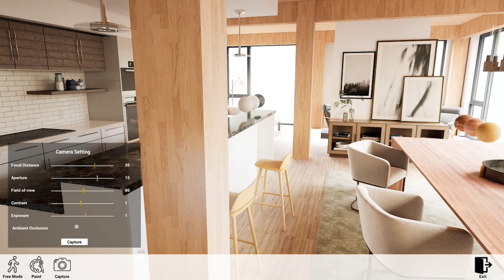VR and Architectural Visualization Showreel 2022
A virtual journey through some of our most stunning and innovative designs. From modern high-rise buildings to traditional residential homes, our team has brought a wide range of projects to life. Immerse yourself in our interactive virtual tours and explore the details of each design. See the creativity and precision that goes into every project, and how we bring our client's visions to life. This is our year 2022 in review.